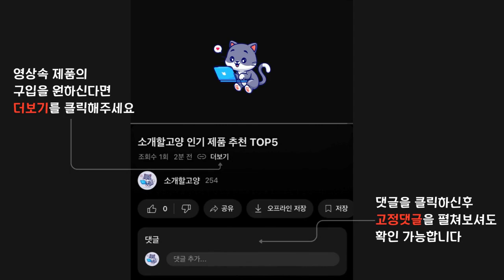2024년 인기 게이밍 노트북 추천 TOP5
1위 : 에이수스 2024 TUF 게이밍 A15 15.6 라이젠7 라이젠 7000 시리즈 지포스 RTX 4050
가격 : 1,348,000원

2위 : 레노버 2024 LOQ 15ARP9 라이젠7 라이젠 7000 시리즈 지포스 RTX 4060
가격 : 1,369,000원

3위 : MSI Sword GF76 17.3 코어i7 인텔 13세대 지포스 RTX 4060
가격 : 1,699,000원

4위 : HP 2023 오멘 16 라이젠7 라이젠 7000 시리즈 지포스 RTX 4060, 쉐도우 블랙, 512GB, 16GB, WIN11 Home, 16-xf0052AX
가격 : 1,859,000원

5위 : HP 2024 빅터스 15 라이젠5 라이젠 7000 시리즈 지포스 RTX 2050
가격 : 725,000원